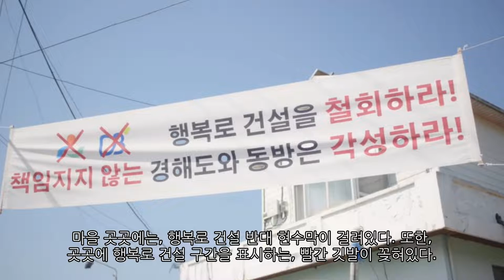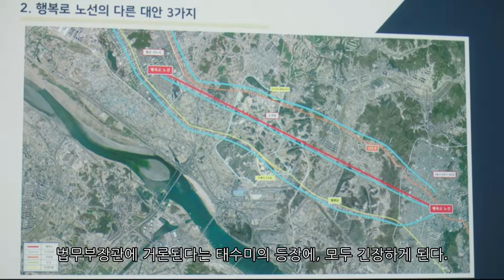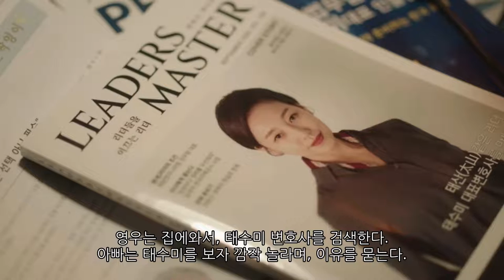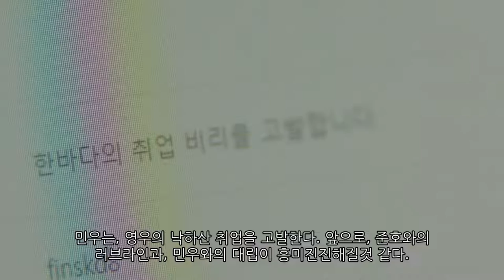우영우7회(태수미가 영우의 친엄마)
드라마 우영우 7회입니다. 이번회에선 그동안 궁금했던 영우의 엄마가 태수미로 밝혀지고, 준호와의 관계가 연인사이로 발전하는 과정이 재판과 함께 흥미진진하게 그려집니다.